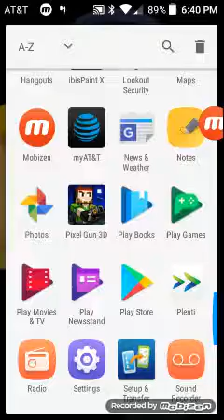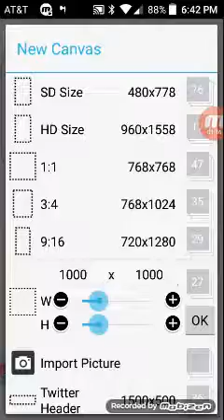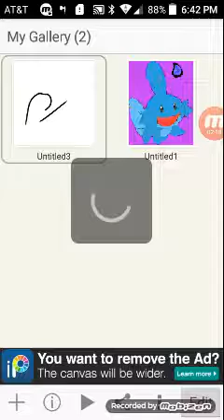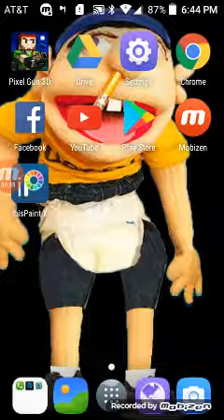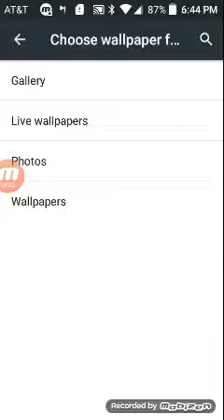Mudkip drawing with stileis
The app is called Ibis paint x